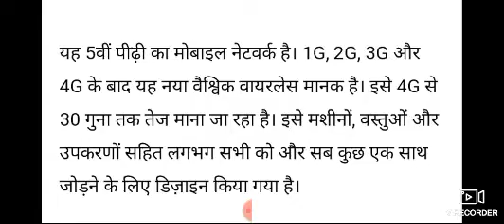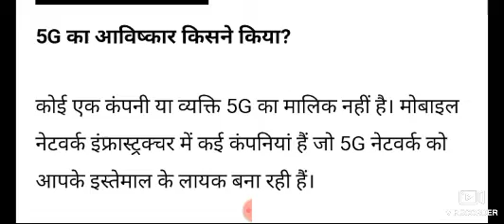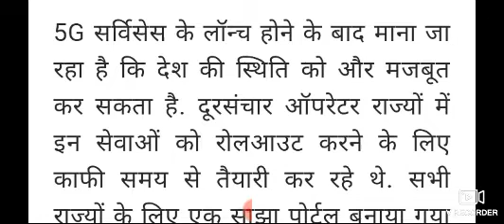5G Launch in India: Detailed Info on 5G Services, Plans, and More,India 5g pakistani reaction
5G launch in India: देश में 5G सेवा शुरू, पहले चरण में सुविधा 13 शहरों में, जानिए आपको कैसे मिलेगा इसका फायदा

5g launch in india
5g launch in india cities
5g launch in india date
Q5g launch in india mobile
a5g launch in india city list
5g launch in india jio
5g launch in india hindi
5g launch in india news
5g india launch hindi
5g india launch
5g india launch date
O
a 5g india latest news
5g launch in india
india 5g launch jio
india 5g launch news
Qindia 5g launch cities
indian 5g launch date
O
a52 5g india launch

5g launch mobile
5g launched mobiles in india
Q gmobile launch in india price
under 15000
5g mobile launch in india price
flipkart
5g mobile launch in india under
20000
5g mobile launch in india price
O
samsung
5g mobile launch in september
2022
Q5g mobile launch kab hoga
Q 5g mobile launch in india hindi
news
5g mobile launch in april 2022

link